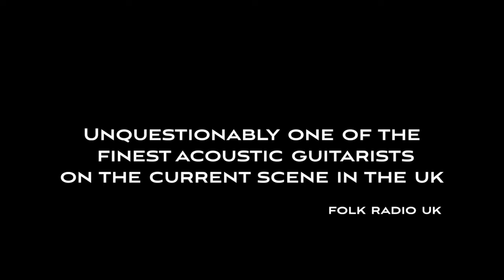Fabian Holland - "The Future Pulse of Folk Music" (TRAILER 2019)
Fabian Holland is a remarkably fine singer, guitarist and songwriter. He grew up listening to blues guys such as Sonny Boy Williamson and Muddy Waters and started playing guitar at the age of
seven, taught by his father.

Lyrically evocative, Holland’s unadorned music acutely observes people and places, strangers and kin, human frailties and foibles producing sensitive sonic snapshots rich in visual imagery.

“Unquestionably one of the finest acoustic guitarists on the current scene in the UK” - FOLK RADIO UK

“The future pulse of Folk Music”  - ACOUSTIC MAGAZINE

“The wonderkid from nowhere”  - FATEA MAGAZINE